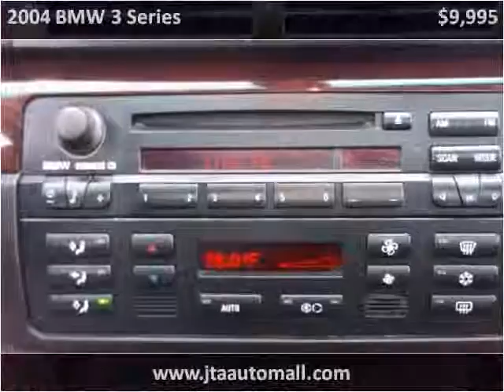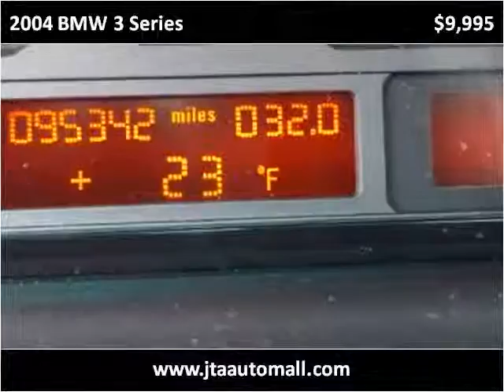2004 BMW 3 Series Used Cars Newark NJ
This 2004 BMW 3 Series is available from JTA Automall.